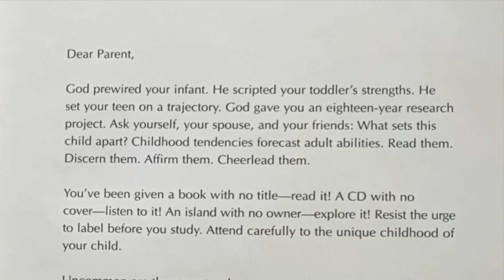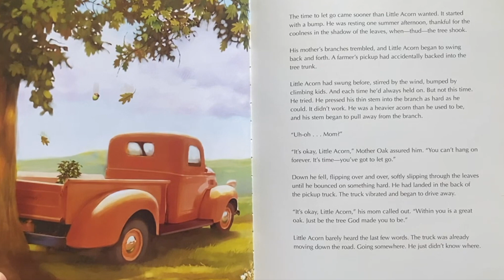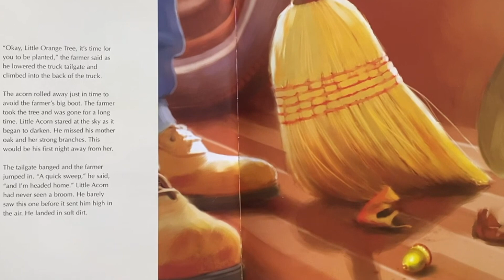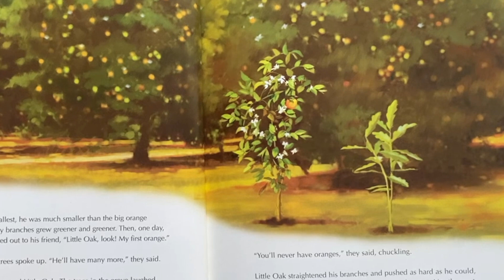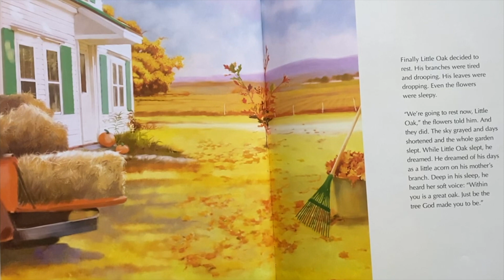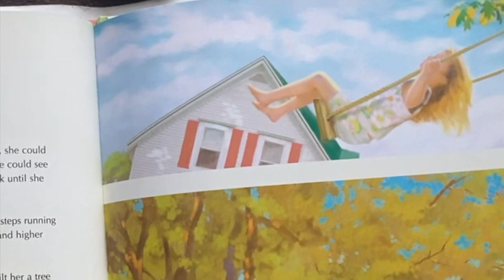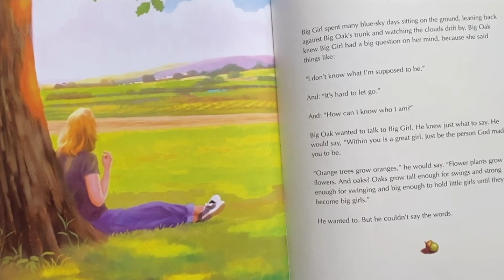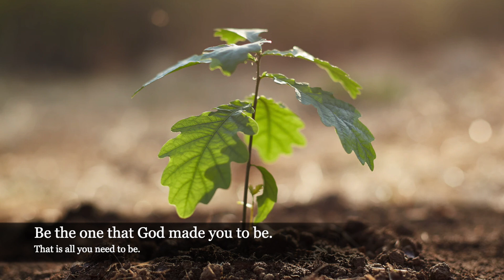The Oak in the Acorn by Max Lucado illustrated by George Angelini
I really enjoyed the message inside this story of an acorn. The illustrations are pretty great too. I hope you enjoy it.

For more ideas on how stories and art can bring families closer together and bring about healing visit "Hope and Healing at Home."

Do you like memberships and being part of something as it's happening? Each week Jen offers a new idea for tapping into the healing power of art to help you see yourself and God more clearly.